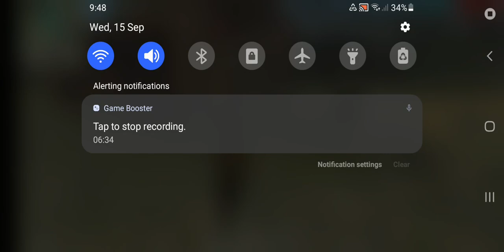Boot collection in Booyah